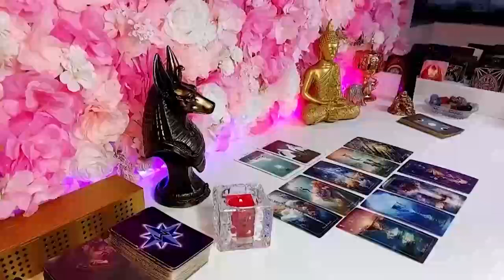SAGITTARIUS THIS PERSON GOES CRAZY SEEING YOUR PHOTO LAST NIGHT!!😱🔥 UFFF😳💥 MARCH 2024 TAROT READING